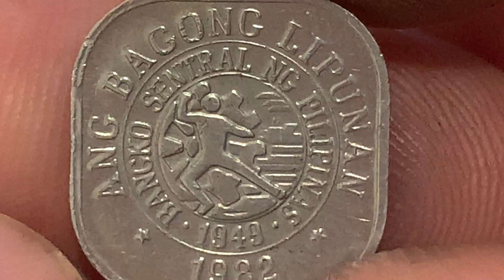Philippines 1 sentimo, 1982Mintmark "FM" – The Franklin Mint, USACoin Coins Money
Country Philippines
Period Republic of the Philippines (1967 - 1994)
Coin type Circulation coins
Denomination 1 sentimo
Year 1982
Composition Aluminium